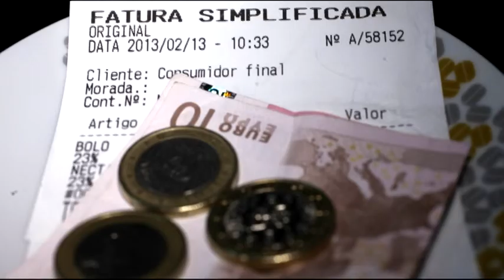Sindicato dos Impostos e Técnicos de Contas duvidam dos resultados da Fatura da Sorte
O presidente do Sindicato dos Trabalhadores dos Impostos (STI), Paulo Ralha, e o bastonário da Ordem dos Técnicos Oficiais de Contas (OTOC), Domingues Azevedo, têm grandes dúvidas quanto aos resultados da 'Fatura da Sorte' e criticam fortemente a medida.

Imagem: Rui Pereira e Jorge Coutinho
Edição: Inês Ferreira Araújo